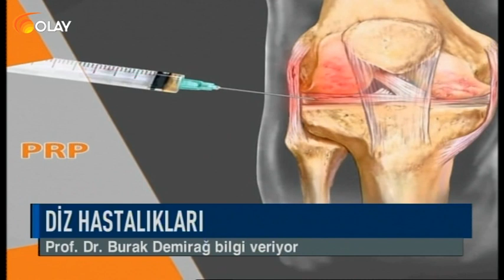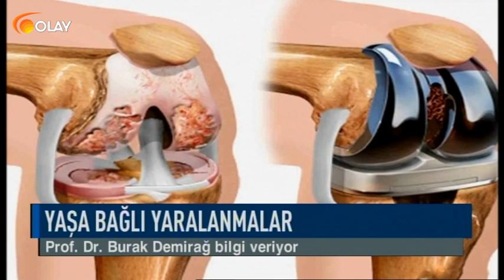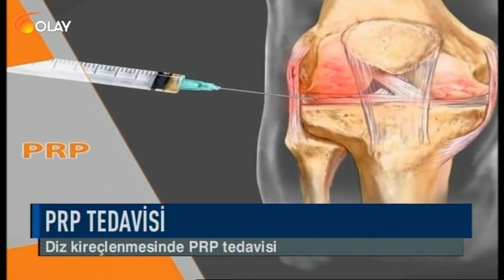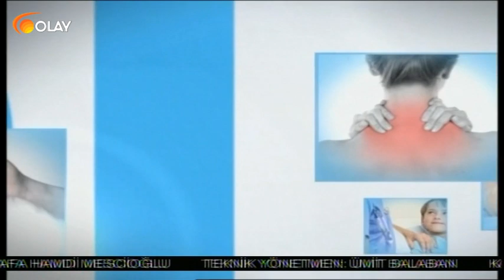Olay Sağlık - Prof. Dr. Burak Demirağ - Diz hastalıkları - 07-11-2018